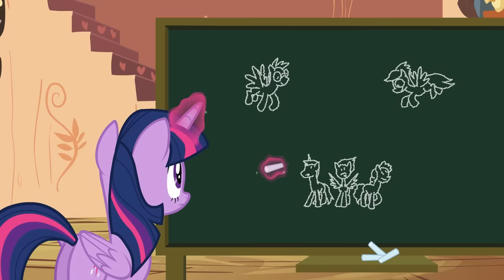My Little Pony Deutsch 🦄 Testing, Testing, 1, 2, 3 | Freundschaft ist Magie | Ganze Folge | MLP